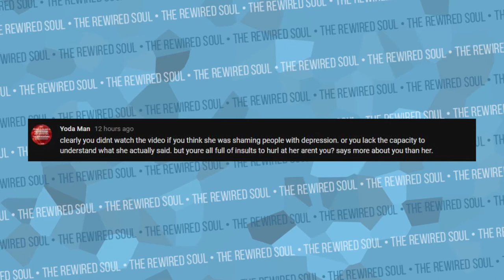Psychology Trick to Go From Pessimism to Optimism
In this video we discuss optimism vs pessimism and how to go from one to another with a simple psychology trick. Many people have a negative bias, and it's natural. But once you learn the science of happiness, working on your personal growth and development becomes much easier.